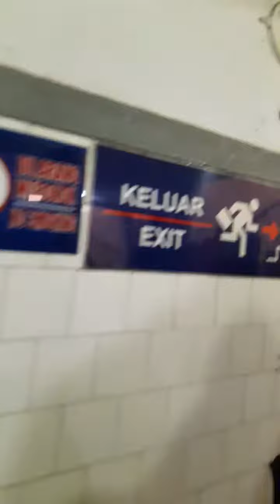Stasiun Malang , Sep 2017 ! Perjalanan dengan kereta Malabar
Malang Station 2017